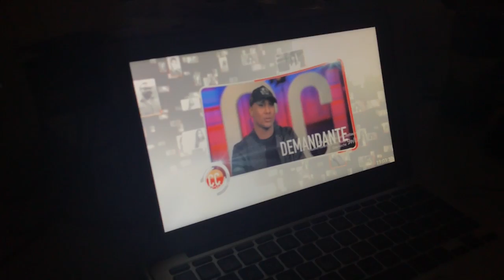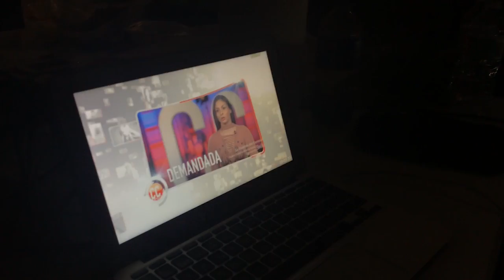Vlog - #4 | ME FUI A GRABAR CON BLAKE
Grabando con @ItssBlakee | Mi reacción al salir en caso cerrado.